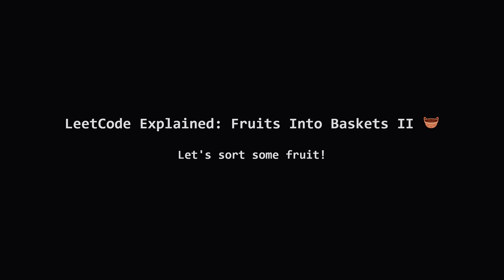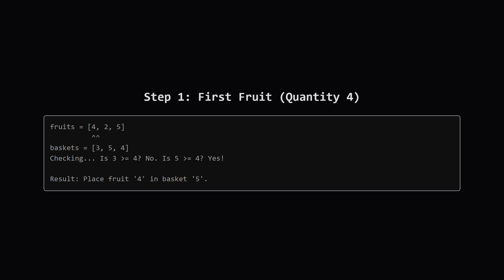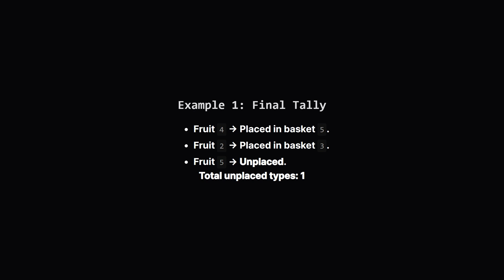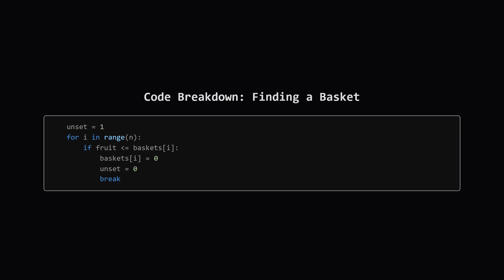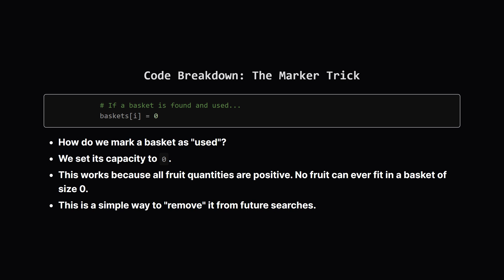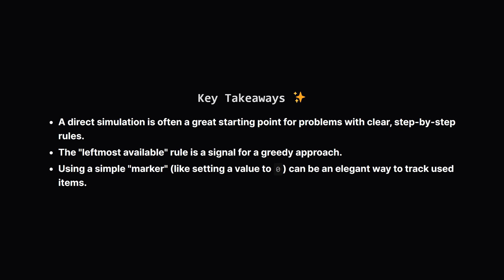3477. Fruits Into Baskets II | Leetcode Daily - Python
Welcome to another LeetCode explained video! Today, we're tackling "Fruits Into Baskets II," a great problem for understanding simulation and greedy algorithms. We'll break down the rules of this packing puzzle step-by-step: how to process fruits in a specific order and place them into the first available basket that fits.

Join me as we walk through a clear example to visualize the logic, then translate that logic into a straightforward Python solution. We'll cover how a nested loop simulates the process, a clever trick to mark baskets as "used" by setting their value to zero, and why this approach works. We'll also analyze the time and space complexity of the solution so you can understand its performance.

Perfect for coding interview preparation and improving problem-solving skills.

Let me know what problems you'd like to see solved.